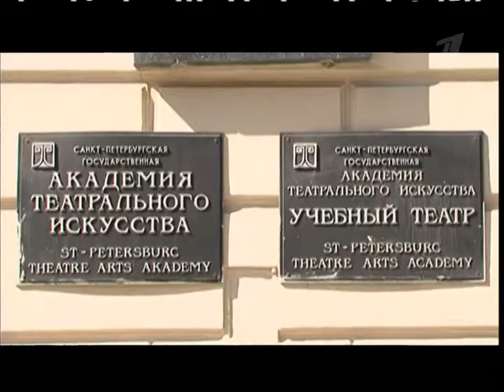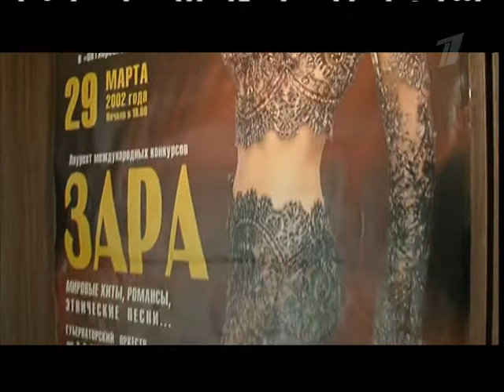Зара и Д. Певцов. Вступление 24 05 09 Две звезды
Зара и Д. Певцов перед исполнением песни Романс Настеньки в ТВ проекте Две Звезды24.05.09